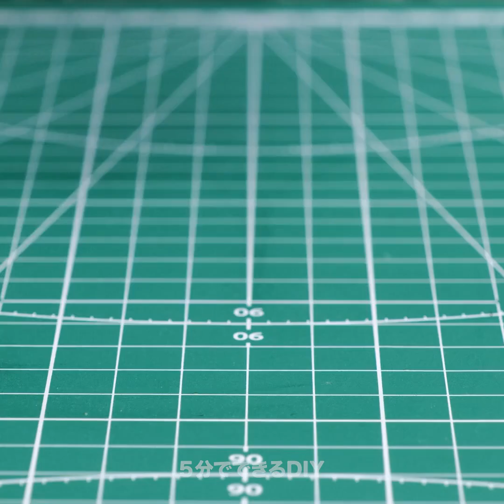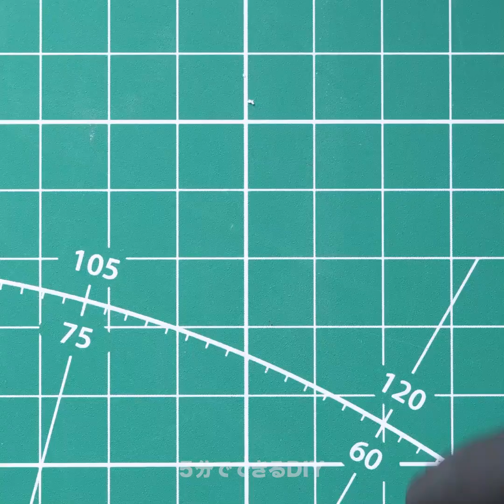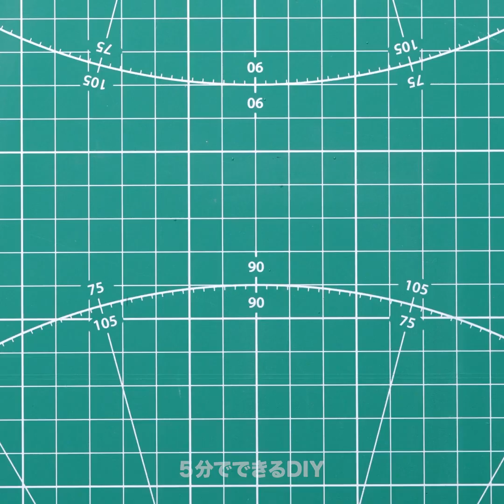かわいいミニチュアやクラフトのアイディア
タイムスタンプ:

00:04　かわいいお花屋さんのミニチュア模型

03:06　ミニチュアの農場

07:18　レンガやセメントで作るDIYのミニチュアハウス

12ː03　DIYの小さな家具